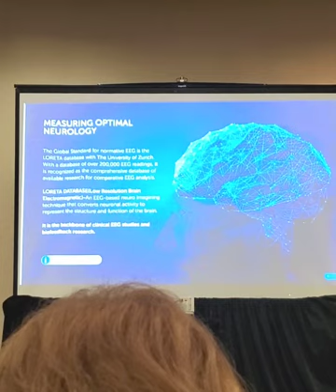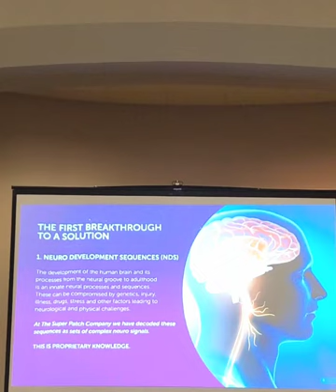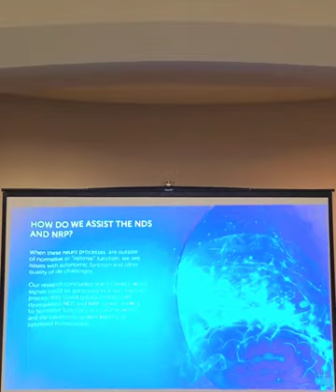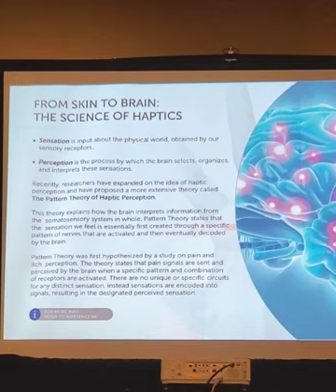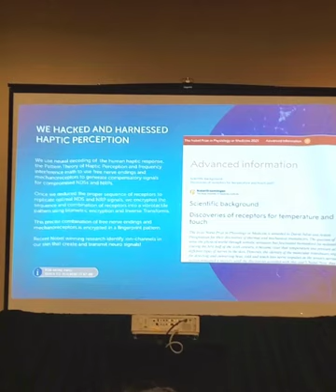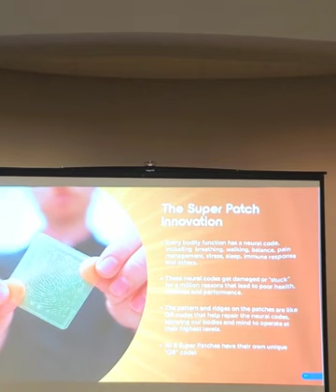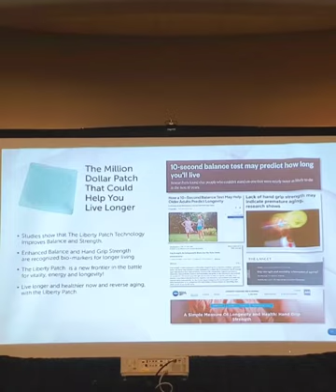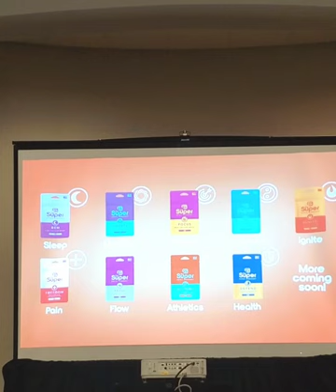Super Patch Technology with Jay Dhaliwal June 2023 Florida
Our CEO and the creator of the tech has discovered a way to target areas in the brain with unique coded patterns.  He developed eleven Patches that do amazing things.  Our Patches are 24 hour wear, ingredient free and safe for everyone. Here is a list of what they are and what they do:

Freedom - Targeted and Full Body Pain Relief

Liberty - Balance, Mobility and Range of Motion, strength

Victory - Balance, Enhanced Muscle Strength, Stamina and Athletic Performance

REM - Longer, Deeper Sleep

Defend - Immune System Support

Focus - Enhanced Attention and Focus

Peace - Calms Nervous System and reduces Anxiety

Joy - Promotes a Happier more Joyful Mood

Ignite - Metabolism Support - burn up to 25% more calories at rest

Kick-It - Curbs cravings and helps you Quit

Lumi - Glowing Skin

Rocket - Men's Health and Vitality

I am hearing amazing and testimonials about all these patches. It is very exciting to hear lives are being changed in a safe and easy way.   I wear 3 patches everyday:  Victory, Defend and Peace.

Thanks for taking the time today,  I want to help you and your loved ones live a healthier and happier life.

Kim Lacy Independent Associate
Director, Super Patch Company